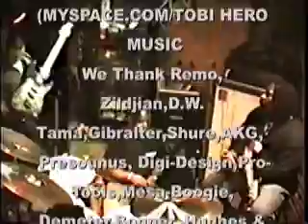JAMES BRADLEY JR - TOBI HERO - STANLEY BUTLER - 23 W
WALT DISNEY HIT NO ONE
BMI Work #:  12230139
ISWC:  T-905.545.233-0